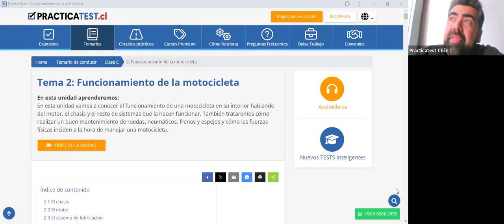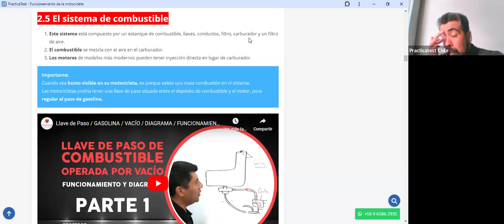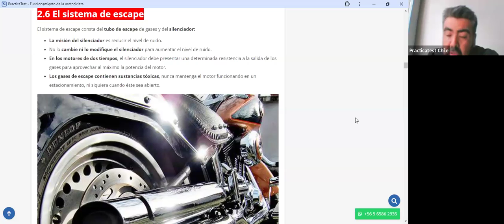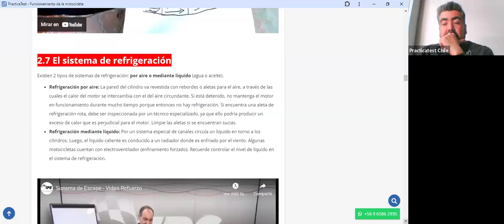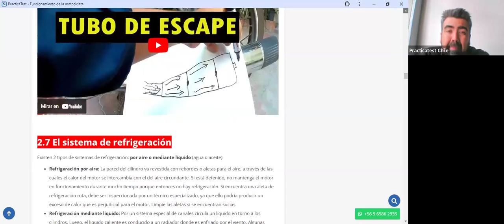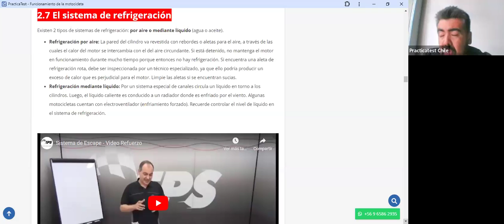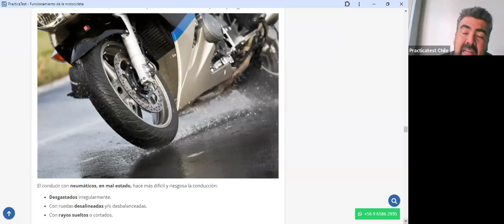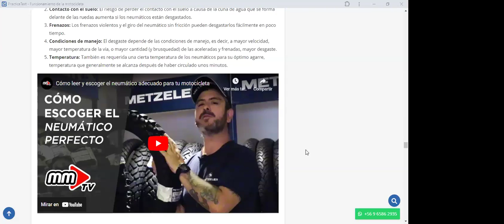411. TEÓRICO CLASE C - Licencia de conducir Chile 2024 - Examen Teórico DE EDUCACION VIAL